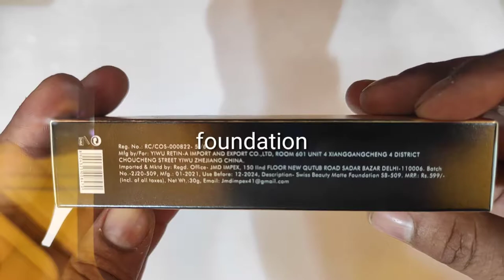Swiss beauty foundation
unboxing

ultra coverage HD foundatios
price MRP 599